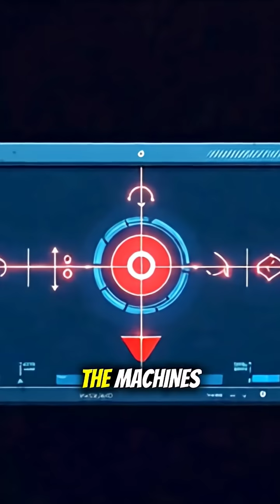US Sub vs. Russia's AI Ghost Fleet | US Navy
Beneath the Arctic ice, Russia unleashed its most terrifying new weapon: an AI-powered Ghost Fleet of nuclear drone submarines. The Pentagon responded with a single American hunter-killer submarine.
This is the story of a silent war fought in the depths. We break down how a lone US Navy Virginia-class submarine used revolutionary electronic warfare tactics to hunt, track, and hack the entire Russian AI fleet, forcing them to surface without firing a single shot.